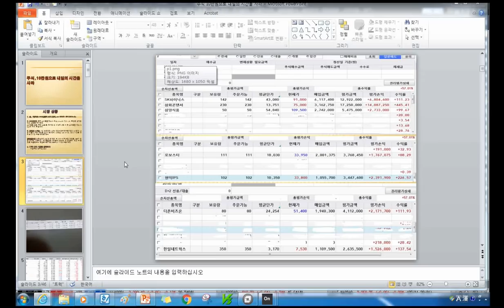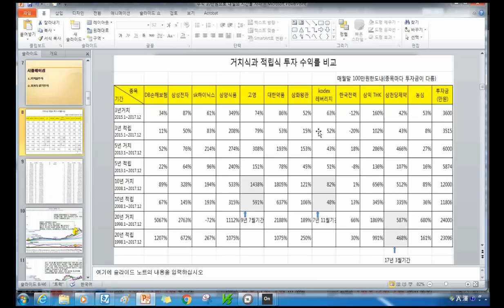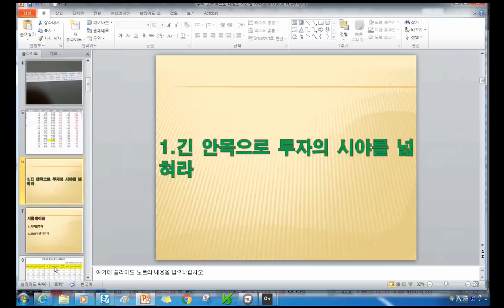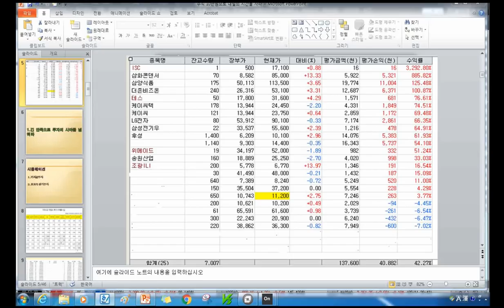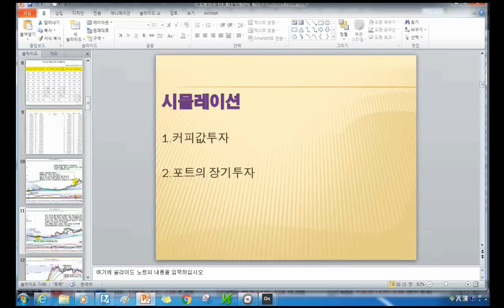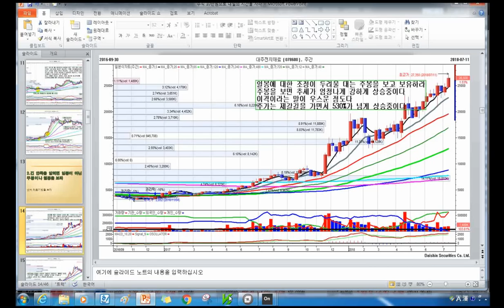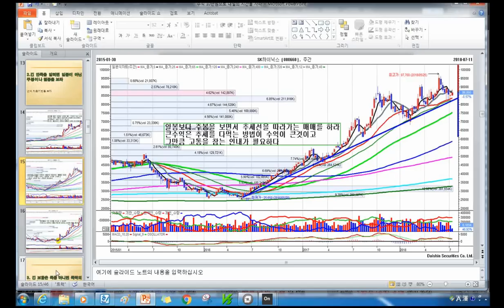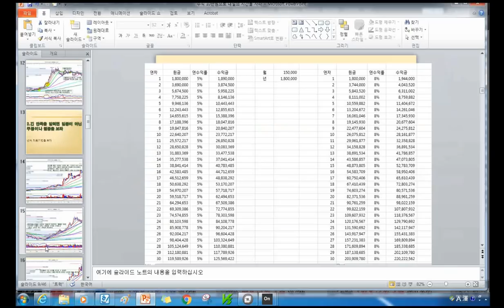[주식투자]주식 10만원으로 내일의 시간을 사라